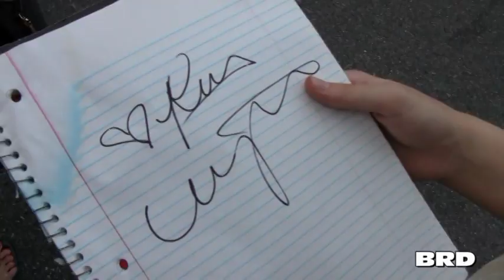meeting the actors from Devil's Knot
me meeting Reese Witherspoon
in Cartersville GA filming the video in the old court house
pictures are at the end of the video